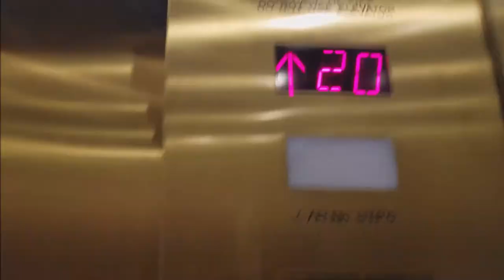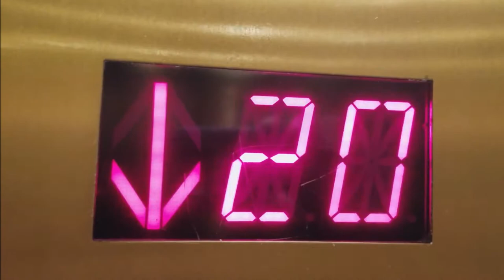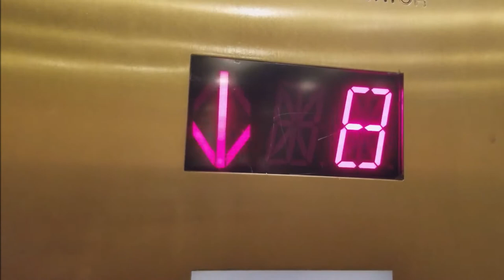Throwback: Westinghouse Selectomatic Mark 5 lifts at Tropicana Hotel (SouthTower)